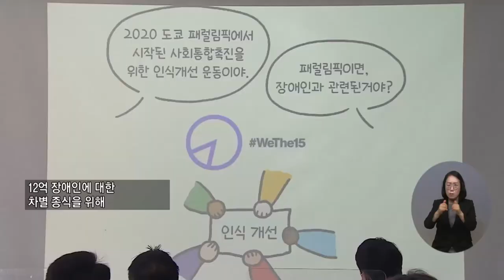복지TV뉴스 1600회 4월 13일 (수) 주요3 스포츠를 통한 장애인식개선 ‘위더피프틴 캠페인’_박성용 기자